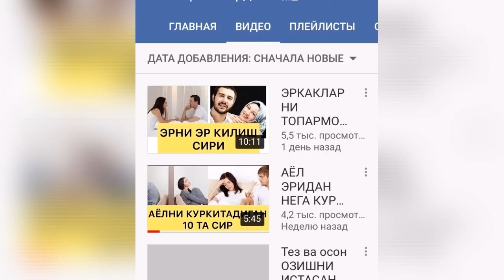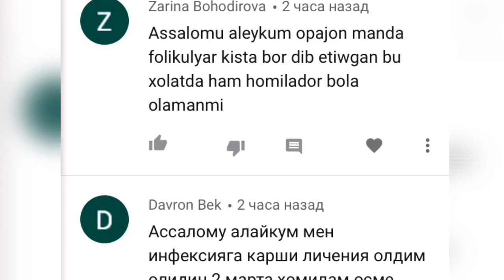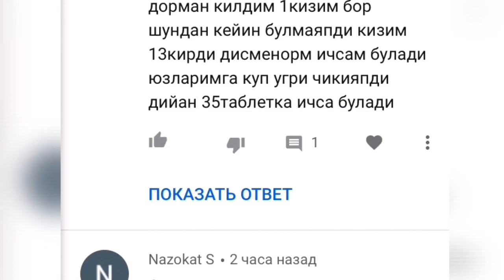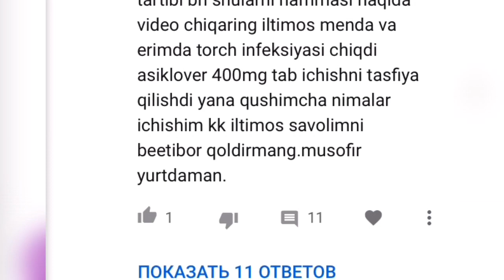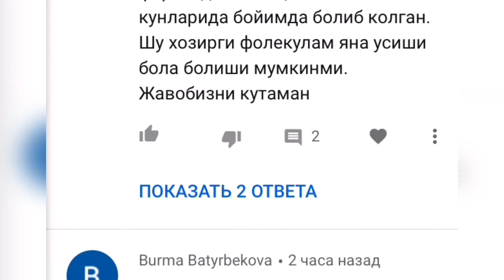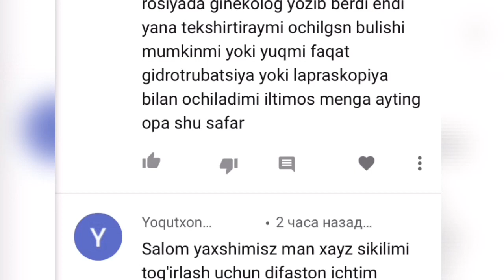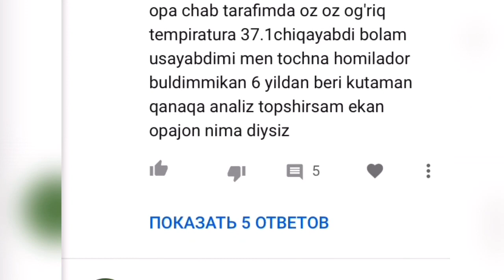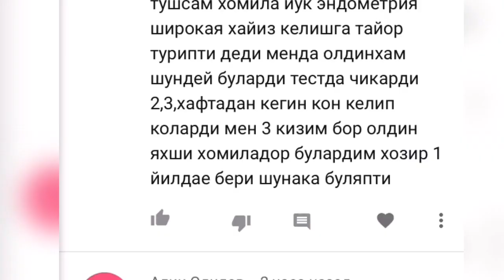СИЗ БЕРГАН САВОЛЛАР